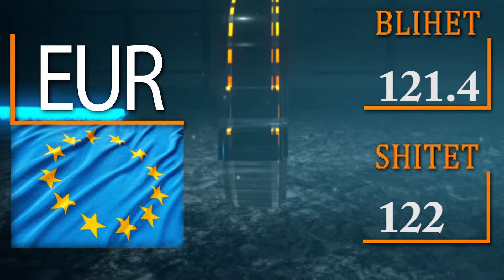KËMBIMI VALUTOR - 9 SHTATOR 2021